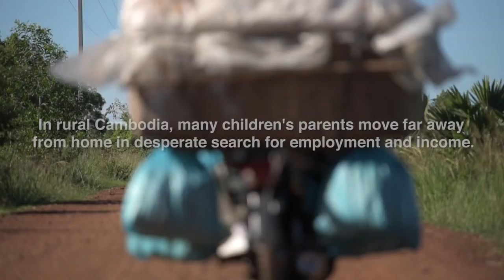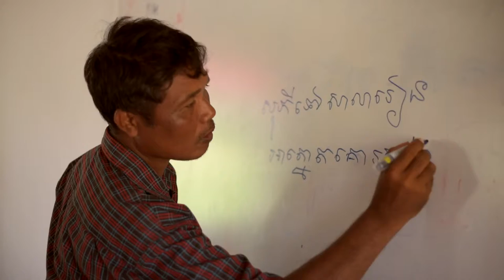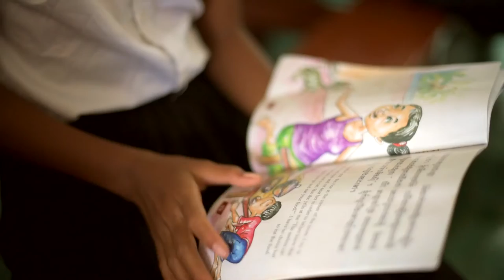Documentary of Education in Cambodia